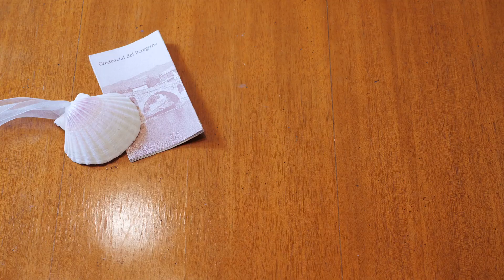The Art of Walking; An Illustrated Journey on the Camino de Santiago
Artist Kari Gale walked 500 miles on the Camino de Santiago, documenting each day in her journal with ink and paints, resulting in over 40 watercolor illustrations. The simple prose and sketches found in 'The Art of Walking' provide an intimate perspective that captures the sweeping landscape of Spain, the beauty of ordinary moments, and the profound simplicity and delight of walking. If you want to walk the Camino again, or perhaps for the very first time, this book is for you.

Kari is an illustrator and journal artist from Portland, Oregon. You can find more of her work She also co-hosts a podcast with Tony Kriz called Pilgrim Lost surrounding the themes of pilgrimage and finding wholeness in the everyday. You can listen to their podcast on iTunes or through their